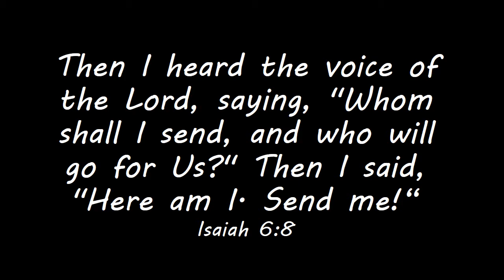Haiti 2014 (short)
Mission Trip 2014 || Williamstown United Methodist Church || Back2Back Ministries || Jesus in Haiti Ministry